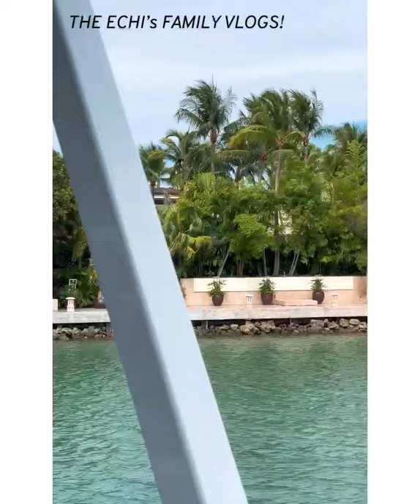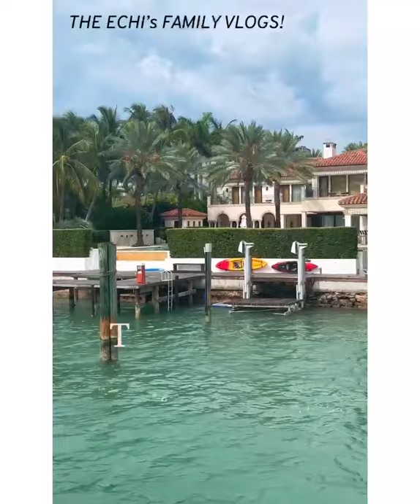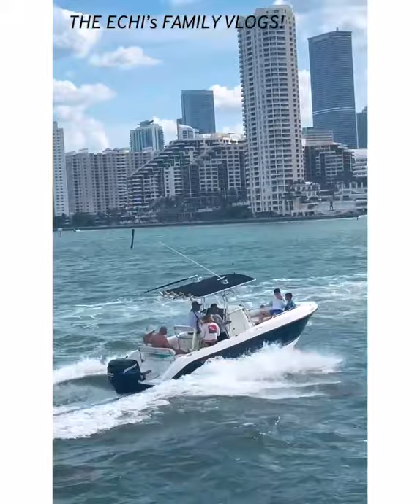MIAMI MILLIONAIRE‘s ROW SUNSET ☀️ CRUISE 🚢 :) part 2 2021